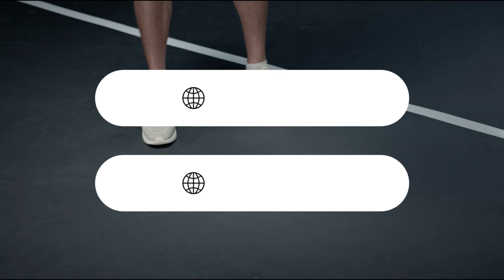The Incredible Benefits of Volleyball: Bump Up Your Fitness and Team Spirit!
Halo semuanya! Selamat datang kembali di channel kami. Pada video kali ini, kita akan membahas manfaat yang luar biasa dari olahraga voli, sebuah aktivitas yang tidak hanya menyenangkan tetapi juga memberikan banyak manfaat bagi kesehatan kita.

Olahraga voli adalah salah satu permainan tim yang sangat populer di seluruh dunia. Dalam video ini, kita akan menjelajahi segala hal tentang manfaat bermain voli dan mengapa kita seharusnya memasukkan olahraga ini ke dalam rutinitas aktivitas fisik kita.

Bermain voli melibatkan gerakan aktif seperti melompat, berlari, dan memukul, yang dapat membantu meningkatkan kekuatan otot, fleksibilitas, dan koordinasi tubuh.

Olahraga voli bermanfaat dalam meningkatkan kardiovaskular dan daya tahan tubuh, serta membakar kalori untuk menjaga berat badan yang sehat.

Bermain voli juga dapat membantu meningkatkan keterampilan sosial dan kerjasama dalam tim, karena permainan ini membutuhkan koordinasi yang baik antara pemain.

Olahraga voli bermanfaat dalam meningkatkan semangat sportivitas, konsentrasi, dan memberikan kegembiraan positif bagi kesehatan mental.

Jadi, jika Sobat Kompeten ingin menikmati manfaat kesehatan dan semangat tim dari olahraga voli, jangan ragu untuk mencoba olahraga ini. Tonton video ini sampai habis untuk mengetahui semua manfaat menakjubkan dari bermain voli.